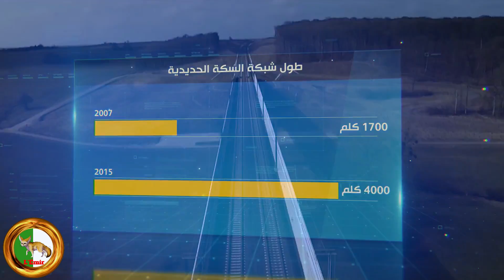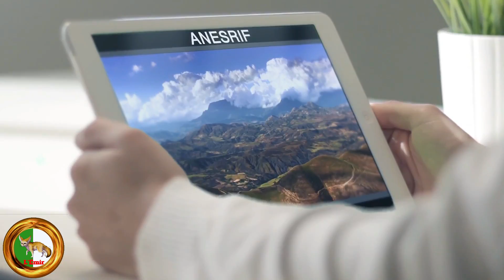Algérie : l’ambitieux plan de modernisation du secteur ferroviaire algérien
Fr : ⏩Militaire, Histoire, Tourisme, Politique,Technologie, Sport, Santé, Actualité, Géopolitique … : La chaine Youtube El Djazair TV - Military vous propose divers sujets pour passer d’agréable moment sur le web

GB: ⏩Military, History, Tourism, Politics, Technology, Sport, Health, News, Geopolitics ...: The Youtube channel El Djazair TV - Military offers you various topics to spend pleasant moments on the web

Arabe : فر: ⏩ العسكرية والتاريخ والسياحة والسياسة والتكنولوجيا والرياضة والصحة والأخبار والجغرافيا السياسية ...: قناة يوتيوب تلفزيون الجزائري - العسكرية يقدم لك مواضيع مختلفة لقضاء لحظات ممتعة على شبكة الإنترنت